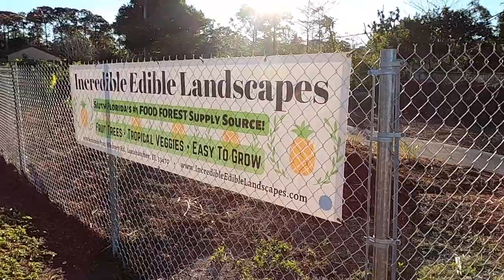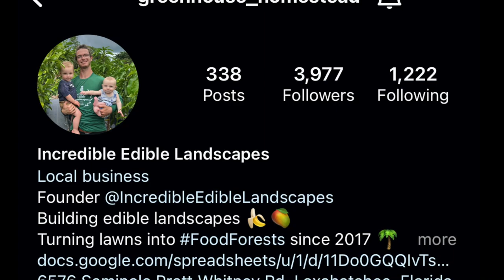Cold Snap Hits Tropical Fruit Tree Nursery!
Another cold snap hits this tropical fruit tree nursery in Palm Beach County, FL.  Cold sensitive plants have to be moved into shelter to survive 2 nights in the 30's.  Also, we test out the John Deere 1025R at a new clients property getting two acres ready for planting a single commercial crop for sale to local grocery stores and restaurants.  Finally, we plants 6 fruits trees in the back corner - Atemoya, Cherilata, and Sugar Apple varieties.